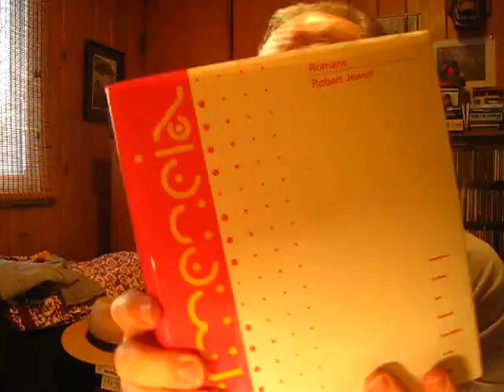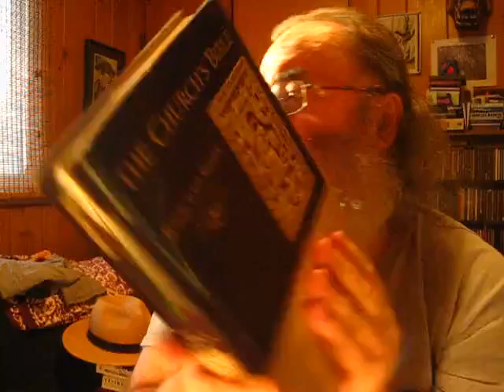The Epistle to the Romans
One can find a list of the books mentioned in this video in my LJ Diary Crookedfingers-